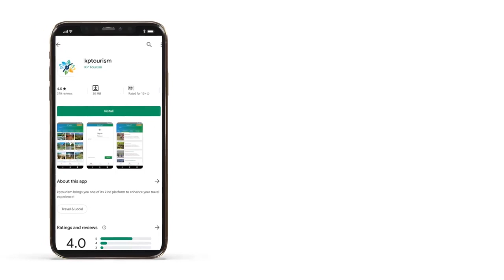Dera Ismail Khan Beautiful District Video By Tourism Corporation | Khyber Pakhtunkhwa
It would be better to give a brief introduction about Dera Ismail Khan before writing on the documentary on the district. Dera Ismail Khan often abbreviated to D.I. Khan is a city in Khyber Pakhtunkhwa province, Pakistan. It is situated on the west bank of the Indus River, about 300 kilometres south of the provincial capital Peshawar, and 230 kilometres northwest of Multan, Punjab.
In the local languages Pashto, Saraiki, and Balochi, the word ḍerā means “tent, encampment”, and is commonly found in the name of towns in the Indus Valley.
The video-documentary on Dear Ismail Khan begins with a general view of the city and the magnificent gate to Bab-e-Dera. As Dear Ismail Khan is famous for the unique wheat flour thin bread loaf and halwa (dessert), one can see the baker is preparing it skilfully with finest and sweet aroma emanating from it.
Then the camera flashes on a herd of sheep, mustard and dates fields and the traditional dessert making process. A variety of ingredients richly-laced with dry fruits are being cooked to prepare dessert. Dera dessert is famous across the country, and is even also sent as gift to near and dear ones in abroad.
The gur (jiggery)-making unit, popularly known as ghani, is another segment of attraction in the video. The sight of artisans busy making different local handicrafts is also worth-mentioning as locally hand-made items from Dera famous everywhere in the country.
The videographer then comes to Wildlife Park, where camera clicks on various animals, colourful small and large birds. The ancient Kali Mata Temple, the Kewal Ram Shrine and the ruins of Kafir Kot in the video are the famous archaeological sites in Dera Ismail Khan.